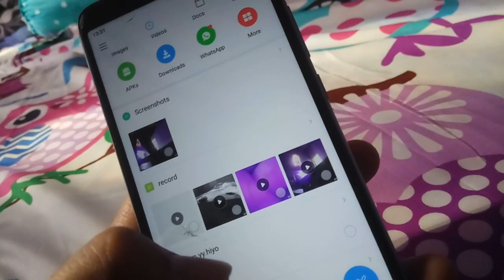SMART CCTV XIAOFANG TANPA KONEKSI INTERNET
TUTORIAL SIMPEL CCTV OPERASI TANPA INTERNET